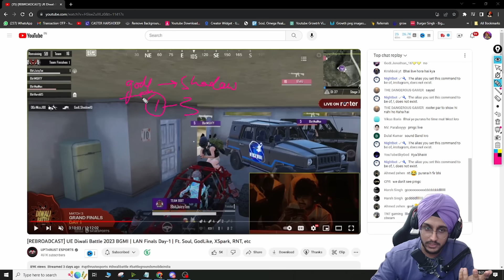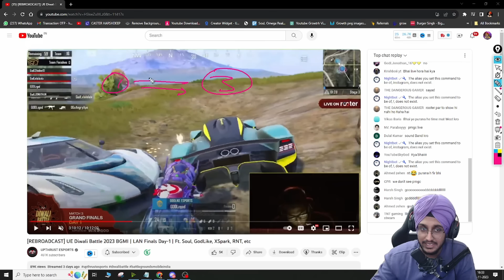Why New Godlike Lineup is Better | Godl Jelly Aditya Jonathan Zgod